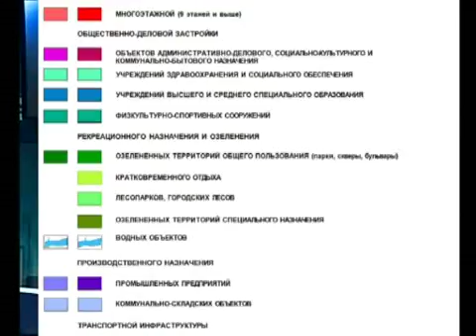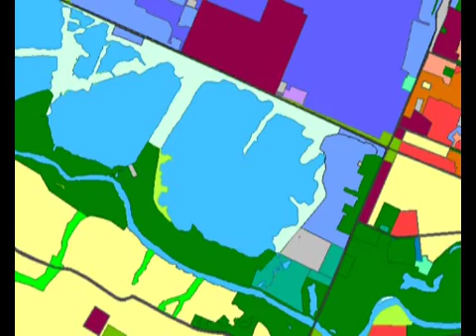Здесь и сейчас Генплан 11 08 16